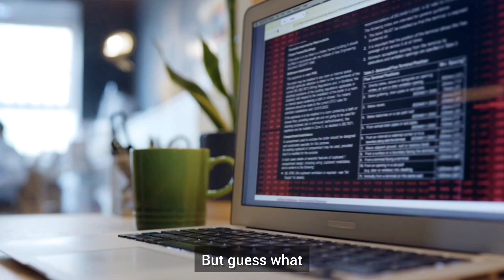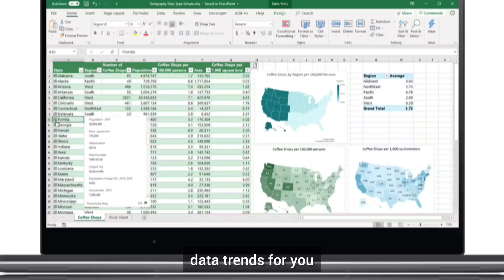How AI is going to change the Job Landscape in the next 5 years 😲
why the next 5 years of ai,why the next 5 years of ai will astonish everyone,the 10 unexpected jobs ai is creating right now,machine learning in the future,how ai will change the world,how ai will change the future,adapting to change,how powerful will ai be in 5 years,how ai is changing industries,how powerful will ai be in 5 years?,the jobs being replaced by ai,how to learn coding,the 9 ai skills you need now to stay ahead of 97% of people,ai jobs of the future